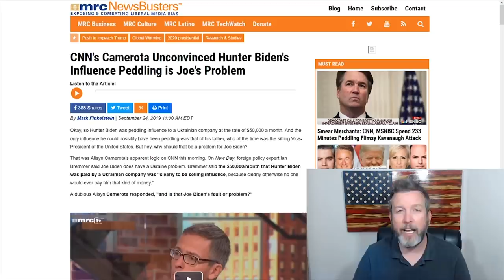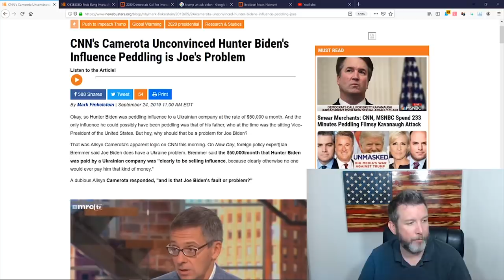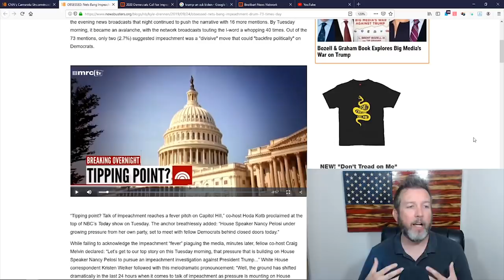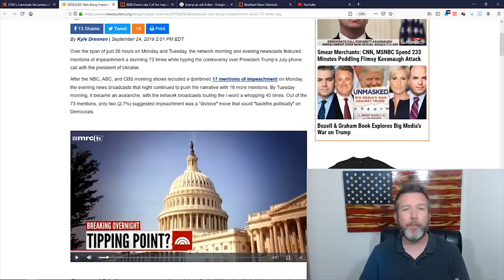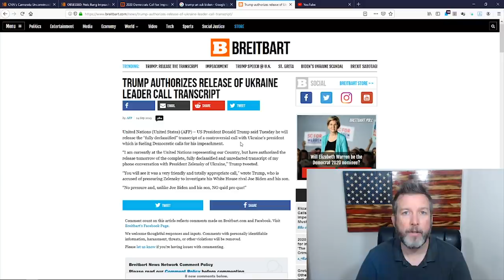CNN Host: Son's Corruption Isn't Joe Biden's Problem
CRYPTOCURRENCY:
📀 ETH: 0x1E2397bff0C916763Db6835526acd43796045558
📀 BTC: 13dnHJyCaLFgzxXZLSSXhgbqAfioXHo33t
📀 LTC:  LRaNzJD6PmCR7FkqHTuSgiAYkE9GSKG8g8
📀 DASH: XasuQ2cSEuPRSnG47XyShcW9XvM1xh6Em8